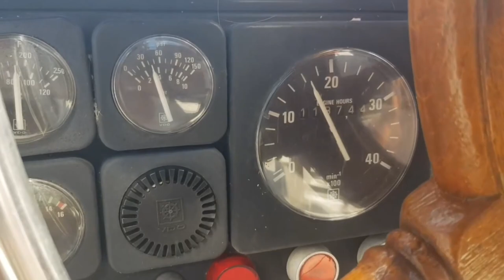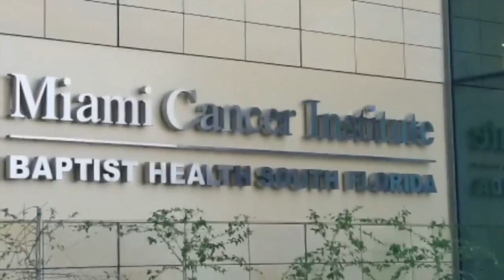THE BOAT LIFE The Wandering Knapps || WARNING Recap S1&2 || Trawler Living || Sizzle Reel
WARNING: Watching this could cause crazy thoughts and dreams about selling everything to live on a boat.
We are a family with 3 boys learning life on a boat. Every week we explore, learn something, fix something, answer something and try to share the true essence of boat life. We also love this boating community. But no matter what your passions are in life and where your life leads you. We want you to enjoy the journey.

Our first year on a boat recap. We'd like to thank  Greg Brown

Founder, Executive Producer
SUNSET VENUE MEDIA

for taking our footage and creating an amazing recap. It shows the highs and lows of all we went through.

Ways to Join and Support us:

--- SEND US SOMETHING FROM OUR AMAZON Wishlist

 **Shipping Address:
101425 Overseas Highway #62,

-- SHOP ON AMAZON, USE OUR LINK

Our Safety Gear:
Garmin In Reach Explorer
VHF Waterproof radio
EPIRB (ACR)
Dry Bag
Throwable Cushion
Life Jacket

Cruising Guides/ Navigation Charts:
Waterways Bahamas
The Gentlemen's Guide to Passages South
Explorer Charts Near Bahamas
Explorer Charts Exumas
Explorer Charts Far Bahamas/ Turks & Caicos

Smash that button and the bell for notifications.

I know those ads are annoying, but they truly do help us earn money while you just sit.

---Support others as we go (Help Illuminate the Caribbean)